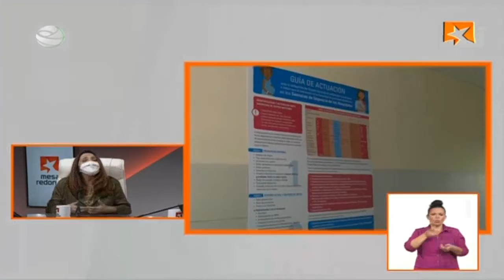¿Por qué la filiación asistida es un acto de justicia social?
“Este es uno de los tantos de actos de justicia que se logran con esta propuesta del nuevo Código de las Familias”, dijo al comenzar su intervención en la Mesa Redonda la directora del Centro Nacional de Educación Sexual (Cenesex), Mariela Castro Espín. ¿Por qué? Vea aquí sus impresiones.